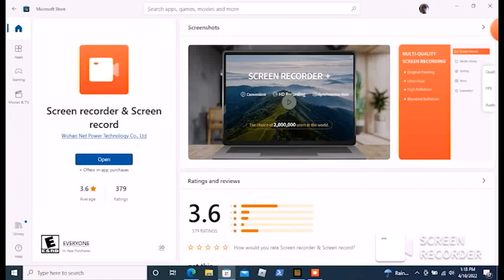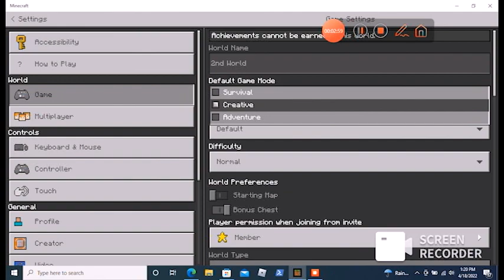The Episode I can't Talk in: Justin Plays episode 3